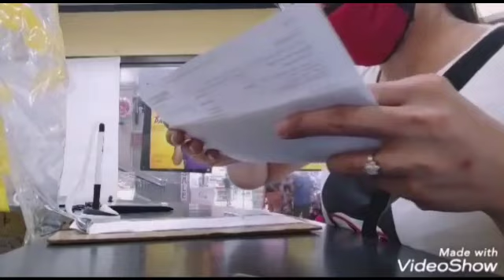First Youtube Sweldo ni Rejane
Always desire to learn something useful